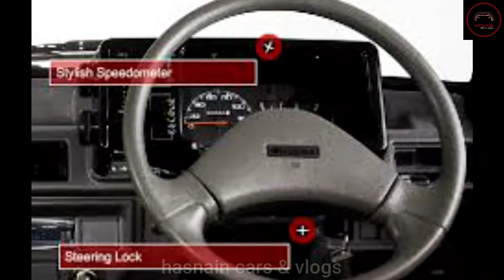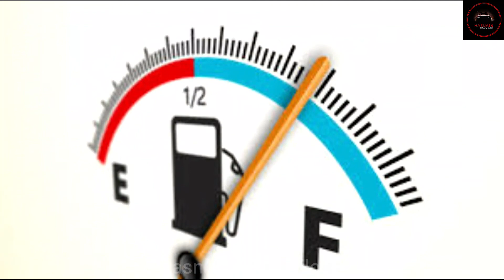Suzuki Mehran 2021 Launch soon | a Request To Pak-Suzuki Officials |suzuki Mehran modified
Suzuki Mehran 2021 Launch soon | a Request To Pak-Suzuki Officials |new mehran  Price And Features
with cheap prices
we bring all information and detail and share with u honestly our videos is 100% pure

topic. covered